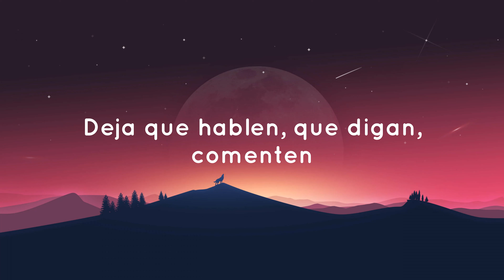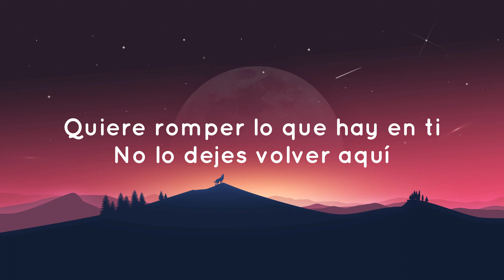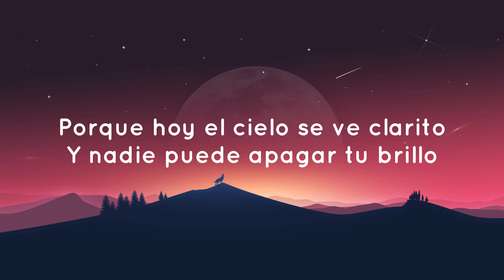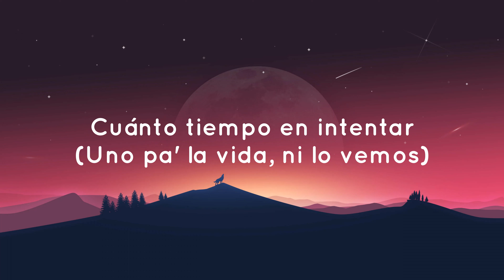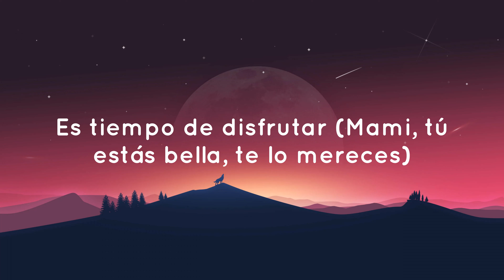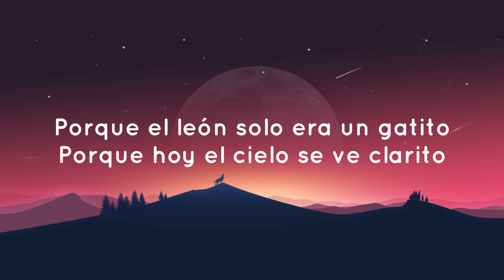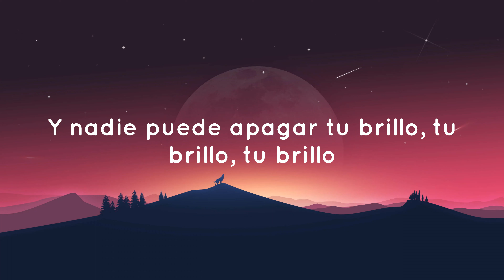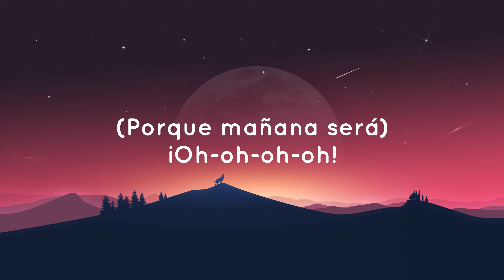Carla Morrison ft.Karol G - Mañana Será Bonito (Letra)